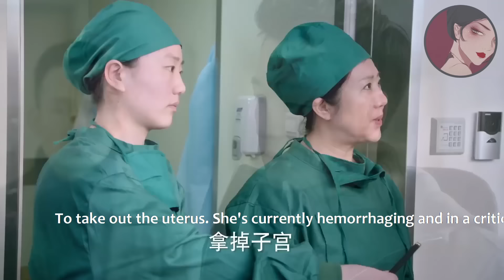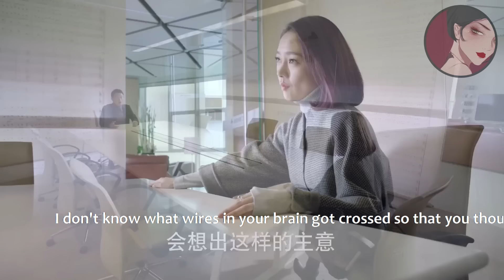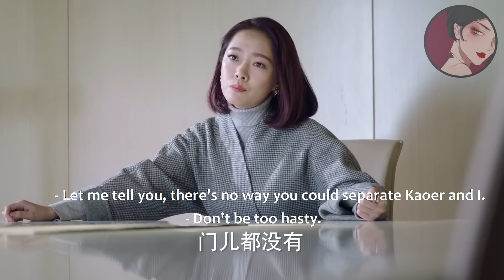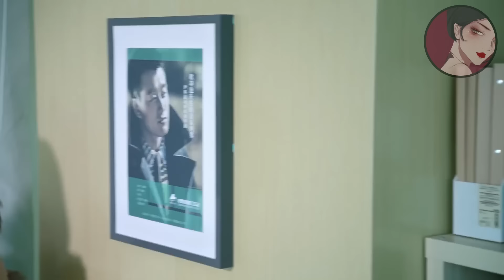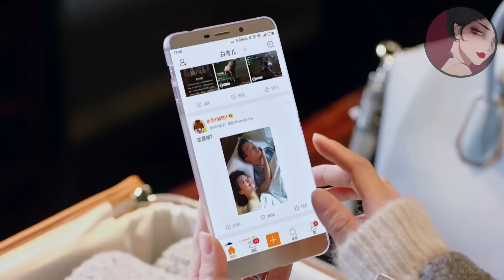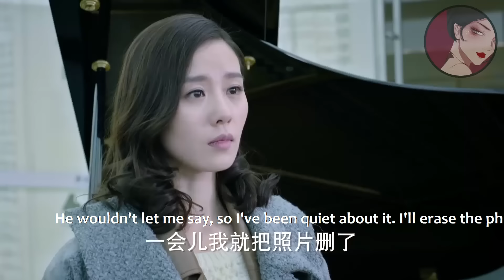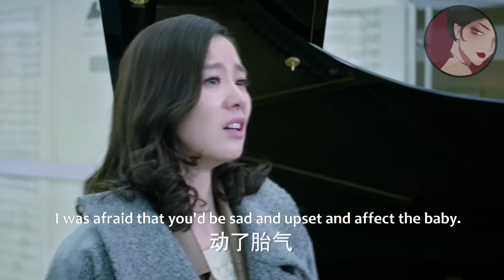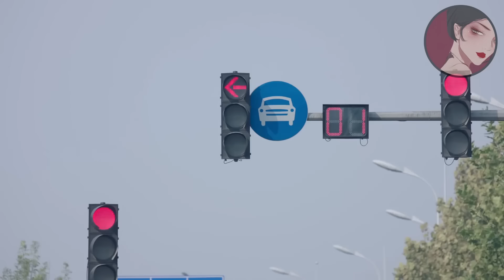親眼目睹出軌丈夫和小三偷情，懷孕妻子一氣之下流產，醫生的1句話讓出軌丈夫徹底崩潰！